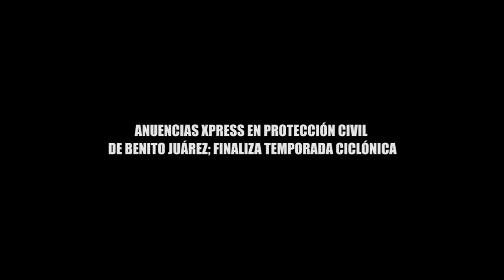ANUENCIAS XPRESS EN PROTECCIÓN CIVIL DE BENITO JUÁREZ; FINALIZA TEMPORADA CICLÓNICA